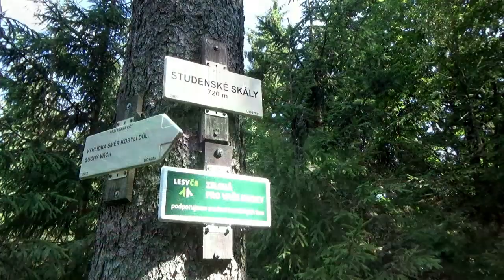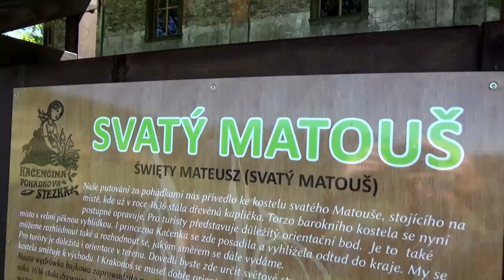Orlické hory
7.7. - Přivstaneme si  v 6 hodin a vyrážíme směr Orlické Hory. Pro rychlejší přesun jedeme po dálnici až do Zábřehu, je to hrůza nudná, ale ušetří se čas. Necháváme se vést navigací a jen koukáme kudy nás vede, tuto cestu neznáme :-) V Králíkách si zajedeme na začátek křížové cesty a vyšlápneme na Horu Matky Boží. Je už pěkně vidět, tak se podíváme na Kralický sněžník a "hrůzu nahánějící" Stezku v oblacích. U kostela si trochu zadroním a jdeme dolů. Ještě jsme si naplánovali jeden výšlap, jsou to Studenecké skály. Při dřívějších návštěvách v OH jsme se toulali kousek od nich. Tak to teď napravujeme a jdeme k nim. Vylezli jsme na vrchol kopce a skály nikde. Šipka vede k vyhlídce, to je ono, stojí se totiž na těch skalách. Dalším cílem je kostel sv. Jana Nepomuckého na námi oblíbené příhraniční cestě, nějak zmatkuji, ale šťastně dojedeme. Je tu na nás moc lidí, ale i tak jsem ulovil pár záběrů. Pokračujeme a užíváme si plně krásného dne a zatáček, až dojedeme do Deštné v OH. To už máme kousek k dalšímu kostelu sv. Matouše v Jedlové. Je to krásné místo s rozhledem. Tady se rozhodneme již nepokračovat v námi naplánované trase. Mysleli jsme, že návrat bude po slušných hlavních tazích, ale teď nás navigace vede po hrozně rozbitých cestách středem OH, než se znovu napojíme na příhraniční cestu. To byla úleva a ještě jsme si to užili. 449km

Poolside - And the Sea